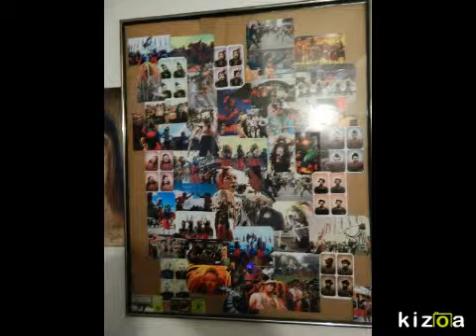Movie Maker: ilviandante